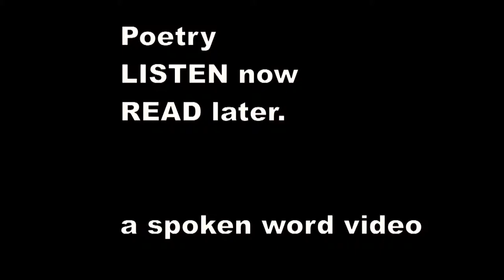There was an Old Person of Troy - Edward Lear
There was an Old Person of Troy,
    Whose drink was warm brandy and soy,
    Which he took with a spoon, by the light of the moon,
    In sight of the city of Troy.